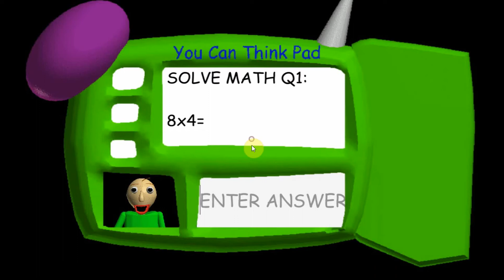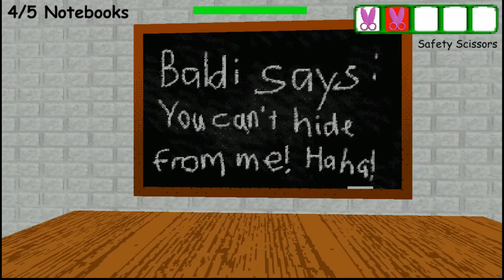The First School - BBRMS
Sorry for the bad recording! I swear that the next one WILL be better